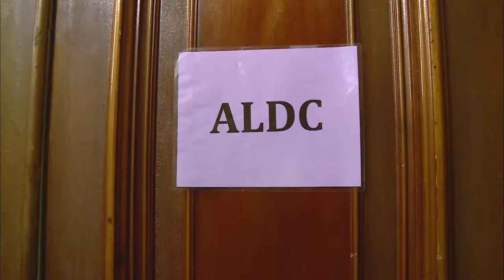The ALDC Keeps FORGETTING Dances! (Flashback Compilation) | Part 5 | Dance Moms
Watch all of the times the ALDC dancers forget their dances in Part 5 of this Dance Moms flashback compilation.